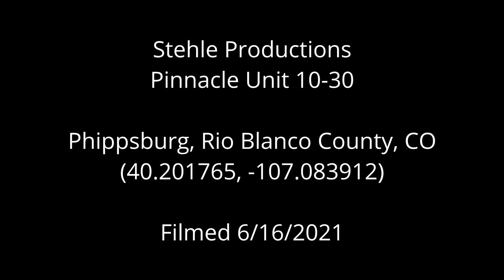Stehle Productions Pinnacle Unit 10-30, Rio Blanco County, CO (June 2021)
Stehle Productions
Pinnacle Unit 10-30
Phippsburg, Rio Blanco County, CO
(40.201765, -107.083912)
Filmed 6/16/2021